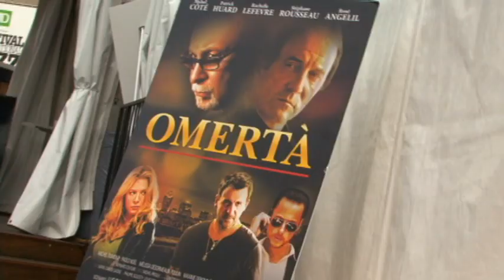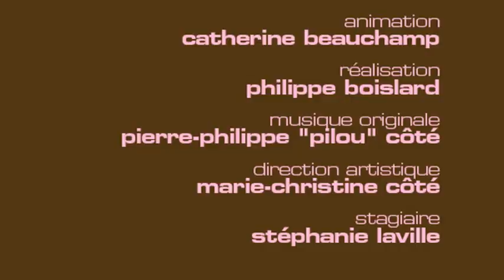Les débuts de René Angelil, le mari de Céline Dion, au cinéma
Qui a convaincu de René Angelil de jouer dans le film Omertà. C'est Céliiiiiiiiine !  Un rôle de parrain de la mafia lui était destiné. Voici les débuts de René Angelil au grand écran racontés par l'équipe du film Omerta; Michel Côté, Stéphane Rousseau, Rachelle Lefèvre, Denise Robert et le réalisateur Luc Dionne. [tags: Stéphane Rousseau, Michel Côté, Patrick Huard, René Angelil, Céline Dion, Rachelle Lefèvre, Denise Robert, Mélissa Desormeaux-Poulin, Maxime Denommée, Omertà, Paolo Noël]